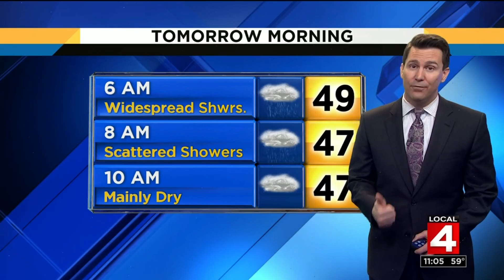Weather brief, 5/6/19, 11 p.m. update